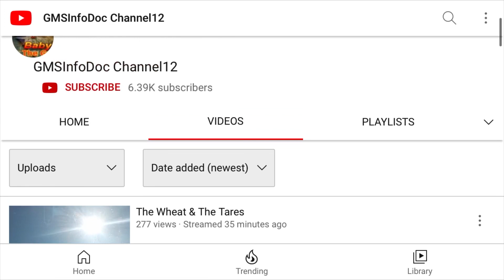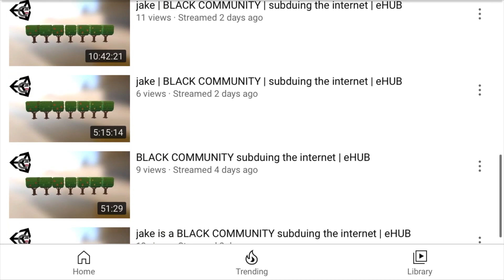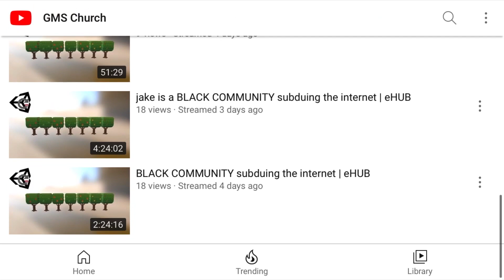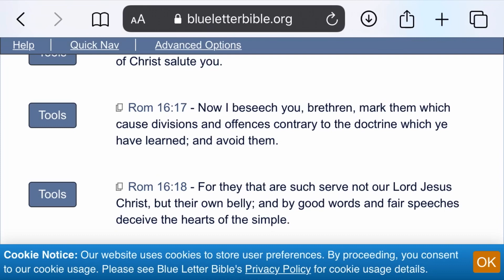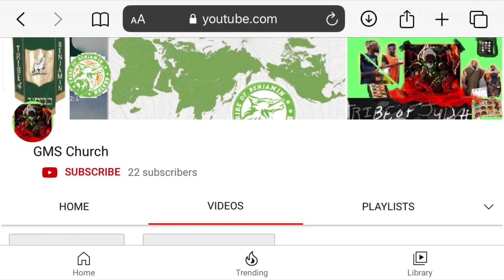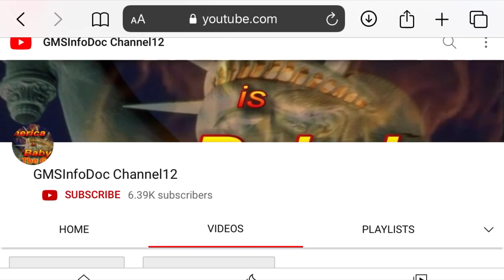WARNING: Concerning Fake GMS Youtube Accounts